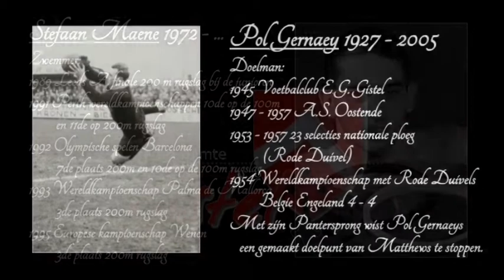sportlaureaten 2012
Beschrijving